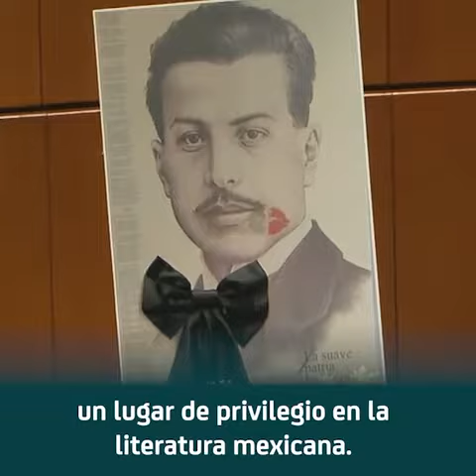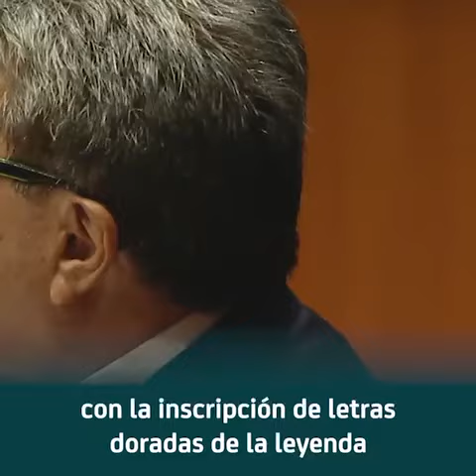Senado de la República